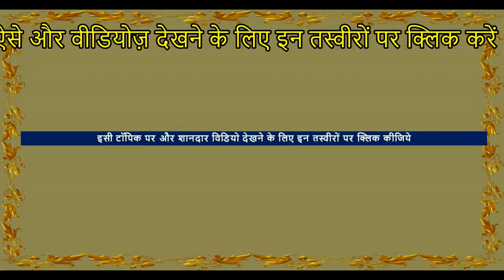Indian Fish( मछली ) Market In Mangalore ( With price ) Enjoy Sea Food Of Karnataka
Fresh Sea foods like Squids, oyster Shell, crabs , prawns, shrimps and different types of fish like sharks, pomplet, disco etc  are available for sale in this south indian  fish market मछली बाज़ार
I visited Bundar for the fish market मछली बाज़ार in evening. .I do not know the fish names and rates and Kannad language and the South indian women sellers do not know Hindi or English .Lots of kannad people were there but less than in morning. there were 100 fish shops. They were selling fresh fish. Sea animals are caught from Arabian Sea marine water. This machli market is popular place to buy fish .Most fish mongers were women.

► Location – Bundar, Manglore, Karnatak, India.

► Do LIKE, SUPPORT & SHARE my videos on social platforms...THANKS FSA ENTERTAINMENT